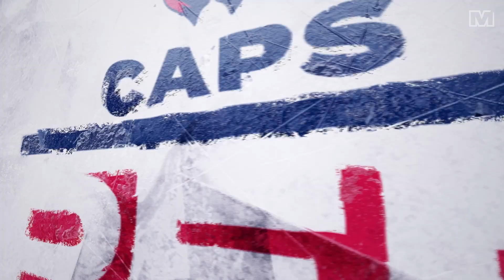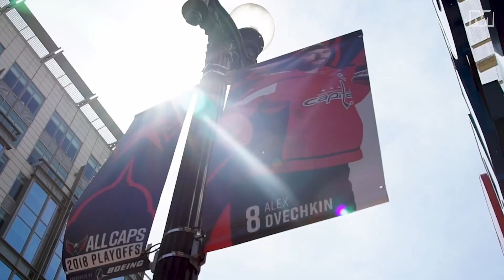Capitals hold Coaches Day to help grow the game of hockey in the DMV | Caps Red Line